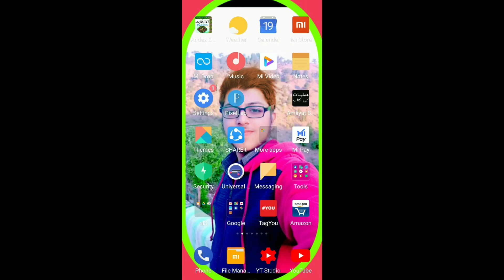New baby Laugh mobile phone ringtone | Top Famous all part mobile phone ringtone 2021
New  baby laugh mobile phone ringtone | Top Famous all part mobile phone  2021

New Hen Sound mobile phone ringtone | Top Famous all part mobile phone ringtone 2021

New Cock Sound mobile phone ringtone | Top Famous all part mobile phone ringtone 2021

New  baby crying mobile phone ringtone | Top Famous all part mobile phone ringtone 2021

New babies cry mobile phone ringtone | TikTok famous mobile phone ringtone 2021

Relative keywords
ringtone music
ringtones iphone
free music ringtones download
top new ringtones
24 ringtone download
top 100 ringtones
ringtone music
ringtones
music ringtones
best ringtone
free ringtones download
top 100 ringtones
call ringtone download new ringtones
top new ringtones
new bollywood instrumental ringtone 2020 download
all ringtone song
ringtone music
2020 new ringtones
top 100 ringtones
free music ringtones
24/7 ringtone
bengali ringtones in instrumental
bengali sweet ringtone
old bengali ringtone download
bengali sad ringtone
bhalo bangla ringtone
new bengali movie ringtone 2021
bangla band ringtone
bengali guitar ringtone
bangla sad love dialogue ringtone
bangla sad kobita ringtone
bangla ringtone
bengali sad ringtone downloading,
bengali sweet ringtone
bangla love ringtone
Bangla tone music

➡️ Important Notice: These all Things are ©® Copyrighted. . . . All Rights To Above Music Label & No Copyrighted Infringement Intended.